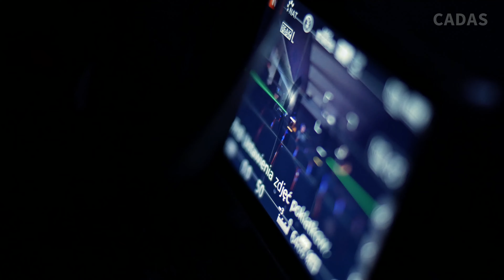Projekt Cadas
FILM JUŻ DOSTĘPNY DO OBEJRZENIA!

Wesprzyj nas!

Obserwuj nas by być na bieżąco! 👀